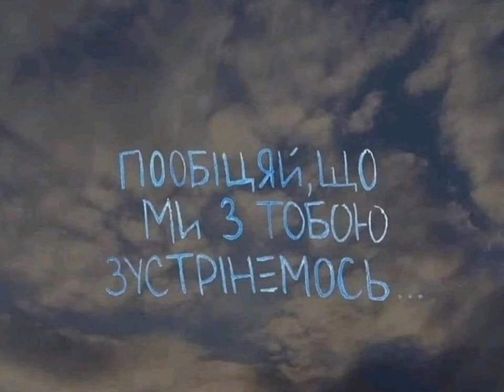Song about Russian attack on Ukrainian civil cities against humanity, start 24.02.2022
Voice - Mariia Martiuk, Viktoria Danyschuk,
Lyrics - Igor Romanchuk

Пісня “Лицарям духу”

Затуманене небо,
Закривавлене сонце,
І нічого не треба –
Тільки стать переможцем!

    Приспів:
Війна, війна,
Проклята війна!

Всюди рвуться гранати,
Не стихають гармати,
Важко навіть кричати,
Але треба стояти!

    Приспів:
Війна, війна,
Проклята війна!

Нам не можна програти,
Вдома діти та мати,
Треба їх захищати,
Їм нема де втікати.

    Приспів:
Війна, війна,
Проклята війна!

Вони вірність докажуть,
Та самих вже не буде,
Їх тут безліч поляже,
Не забудуть їх люди!!!

    Приспів:
Війна, війна,
Проклята війна...

Song "Knights of the Spirit"

Foggy sky,
Bloody sun,
And you don't need anything -
Just become a winner!

    Chorus:
 War, war,
 Damn war!

Grenades are exploding everywhere,
Cannons do not subside,
It's hard to even shout
 But you have to stand!

    Chorus:
 War, war,
 Damn war!

We can't lose,
Children and mothers at home,
We need to protect them,
They have nowhere to run.

     Chorus:
 War, war,
 Damn war!

They will prove loyalty
But they will not be themselves,
There are many of them,
People will not forget them !!!

     Chorus:
 War, war,
 Damn war ...